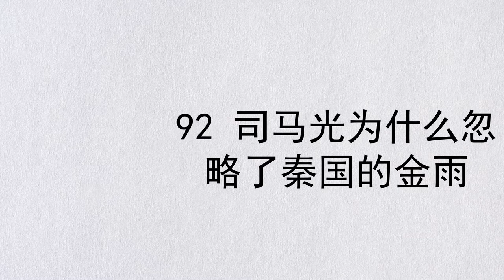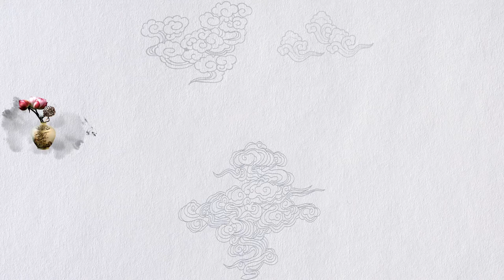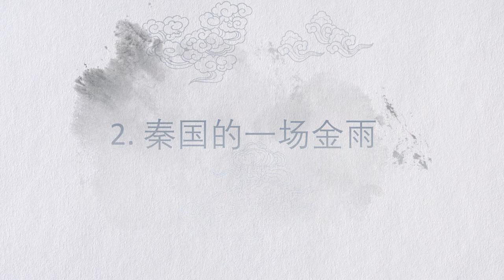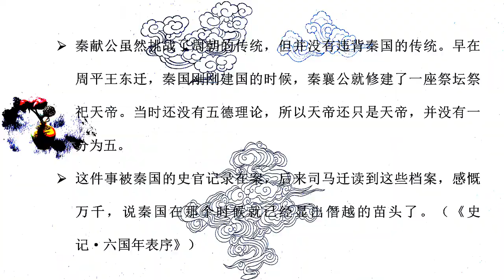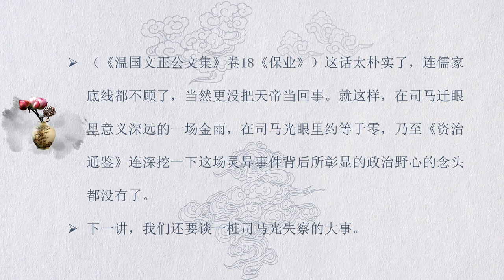092 司马光为什么忽略了秦国的金雨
我们进入《资治通鉴》的第2卷，周纪二。起昭阳赤奋若，尽上章困敦，凡四十八年。依照太岁纪年，这一卷起始于昭阳赤奋若，截止于上章困敦，换算成公元纪年的话，起始于公元前368年，截止于公元前321年，一共48年。这48年，就是周显王在位的全部时间，从周显王元年到周显王四十八年，这段时间里，世界继续风起云涌，天翻地覆。